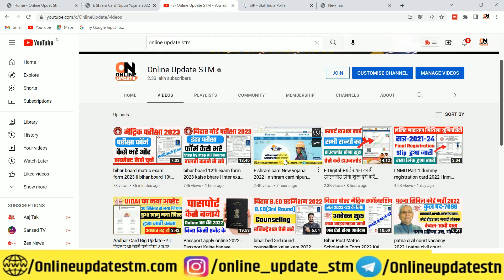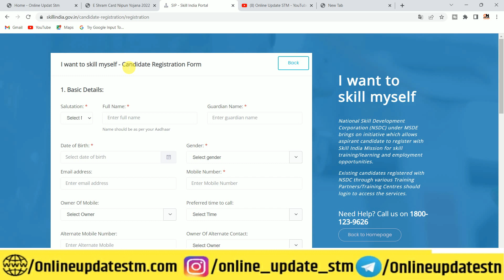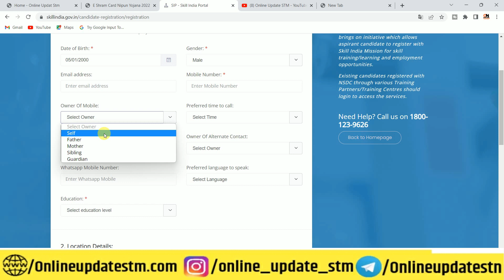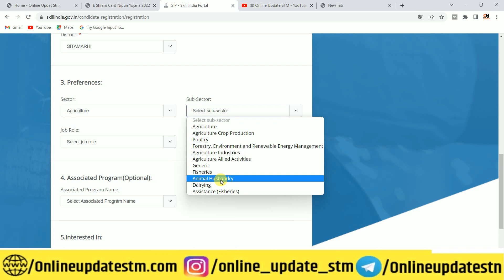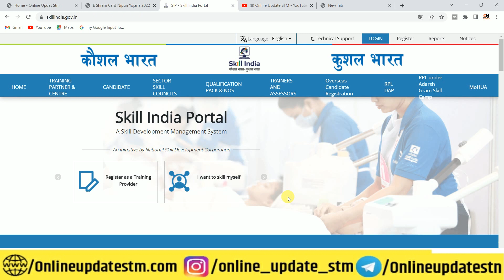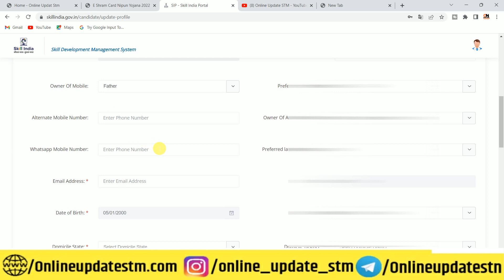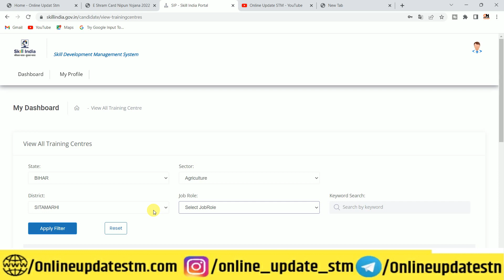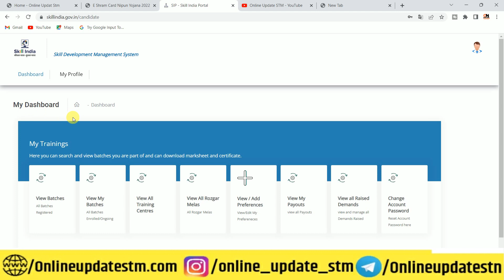NIPUN Yojana Registration Kaise kare 2022 | NIPUN Yojana Kya Hai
Hi
Dosto Aaj Ki Is Video Me Maine Aapko Ye Bataya Hai NIPUN Yojana Registration Kaise kare 2022 | NIPUN Yojana Kya Hai | NIPUN yojana registration 2022  Ummeed Hai Aapko Ye Video Bahut Pasand Aayegi